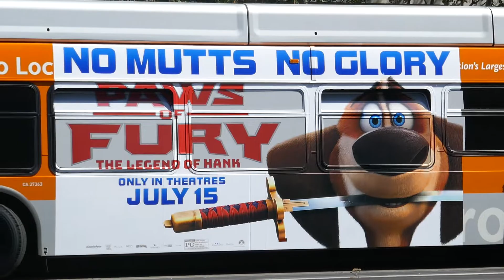Paws of Fury The Legend of Hank No Mutts No Glory Bus Los Angeles california USA July 16, 2022